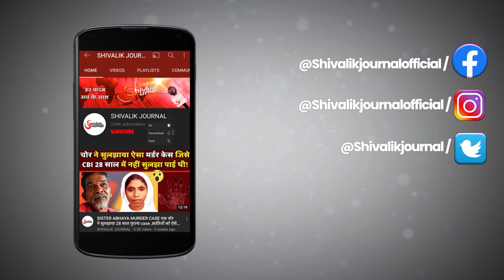Poonch | 6 Suspected Arrested By Security Force | Indian Army | J&K Police | In Hindi